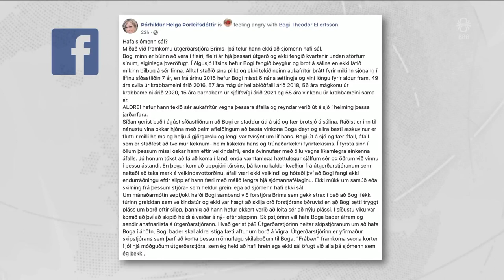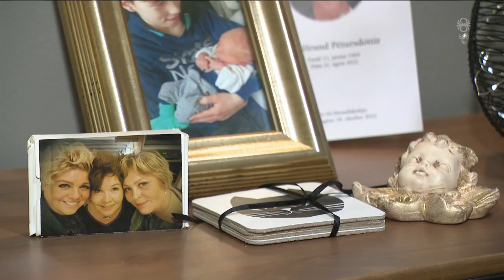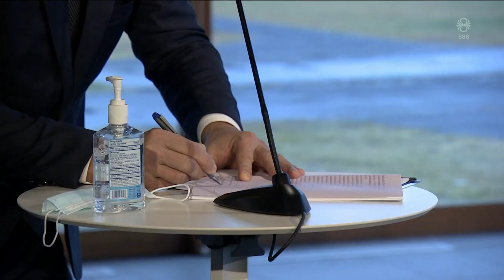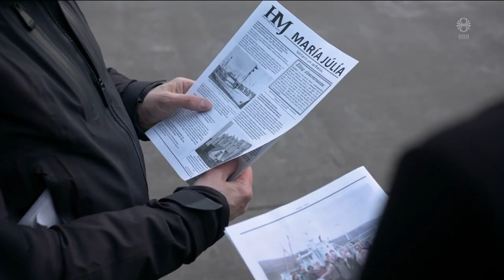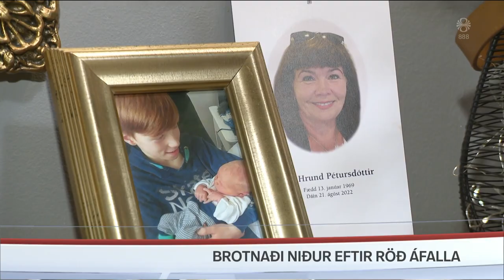Fréttir - 11. des 2022